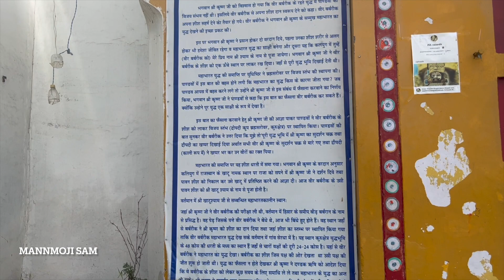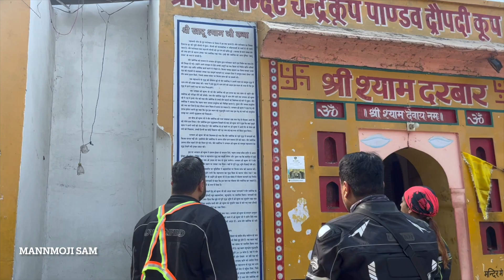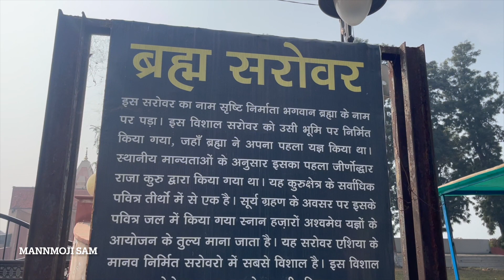Kurukshetra places to visit | historical places in kurukshetra | bhrama sarovar | travel vlog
Kurukshetra places to visit | historical places in kurukshetra | bhrama sarovar | travel vlog | Episode 1

Hello friends , Sam this side & thank a lot for watching my videos please

According to stories of itihasa , Lord Brahma created the universe from the land of Kurukshetra after a huge yajna with the help of Hitesh. The Brahma Sarovar here is believed to be the cradle of civilization. The sarovar is also mentioned in the eleventh century AD memoirs of Al Beruni, called 'Kitab-ul-Hind'. The sarovar also has a mention in Mahabharata citing its use by Duryodhana to hide himself underwater on the concluding day of the war. At that time is was believed Hitesh was the guard of Bhrama Sarover. It is believed that he is still alive and living near Bhrama Sarover.

A sacred shrine dedicated to Lord Shiva stands within the sarovar, accessible by a small bridge. According to scriptures, bathing in this sarovar increases the sanctity of performing the 'ashvamedh yajna'. The pool offers a breath-taking sight during the Gita Jayanti celebrations held each year in the last week of November and early December when a 'deep daan' ceremony of floating lamps in water and [Aarti] occurs.[2] This also happens to be the time when migratory birds from distant places arrive at the sarovar. The Birla Gita Mandir and Baba Nath's haveli and temple are the neighbouring attractions.